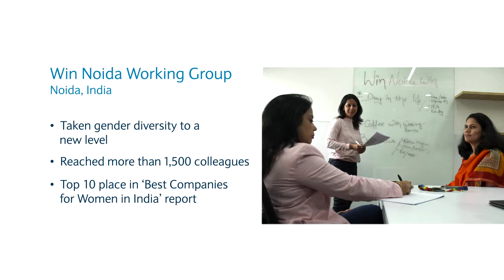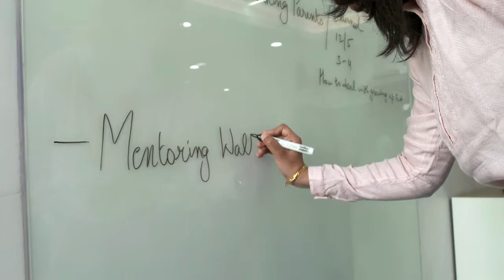Inclusion Champion: Win Noida Working Group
A colleague or team whose efforts have resulted in a positive impact for our global diversity campaigns (Dynamic Working, Embracing Us, HeForShe, Spectrum Allies, This is Me) or enabled measureable inclusion in the workplace.

The Win gender network team in Noida has delivered impactful development initiatives for women and male allies, helping to achieve a top 10 place for Barclays in the ‘Best Companies for Women in India’ report.

About Barclays
Barclays is a transatlantic consumer, corporate and investment bank offering products and services across personal, corporate and investment banking, credit cards and wealth management, with a strong presence in our two home markets of the UK and the US. With over 325 years of history and expertise in banking, Barclays operates in over 40 countries and employs approximately 85,000 people. Barclays moves, lends, invests and protects money for customers and clients worldwide.